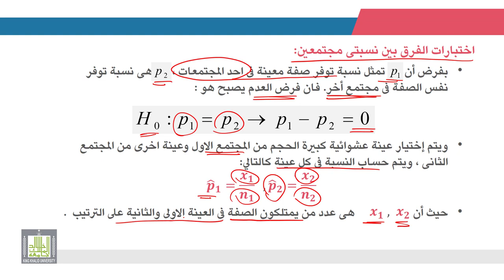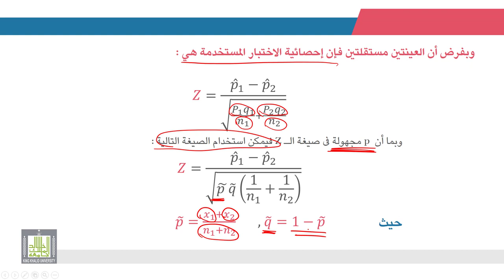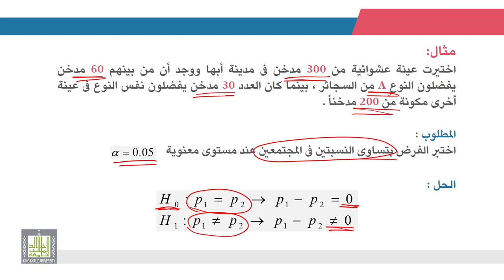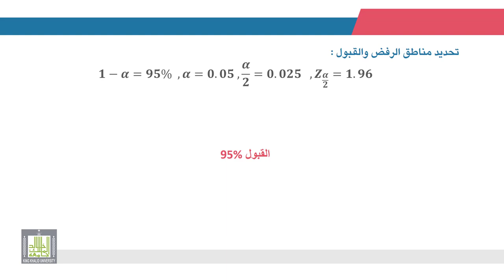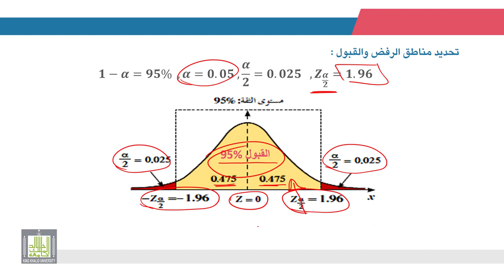الإحصاء التطبيقي | 8 - 8 | اختبارات الفرق بين نسبتى مجتمعين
الوحدة 8 - الدرس 8 :  اختبارات الفرق بين نسبتى مجتمعين
اختبارات الفرق بين نسبتى مجتمعين والعينتين مستقلتين